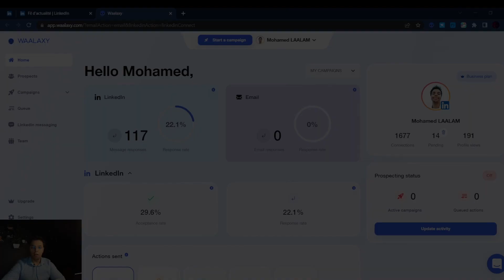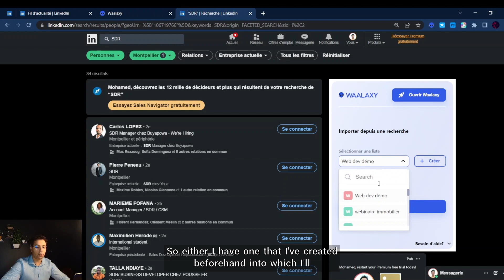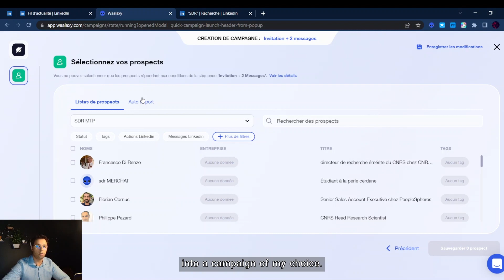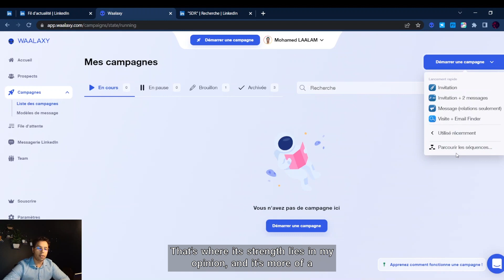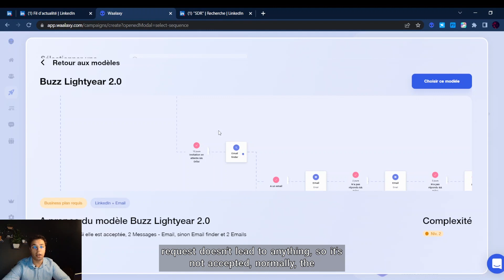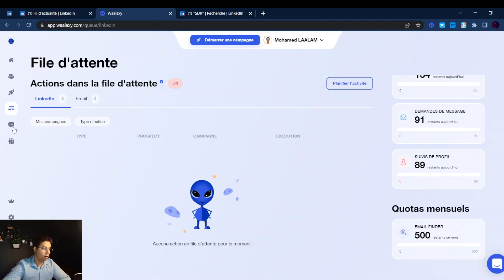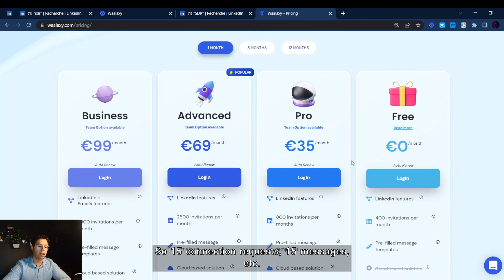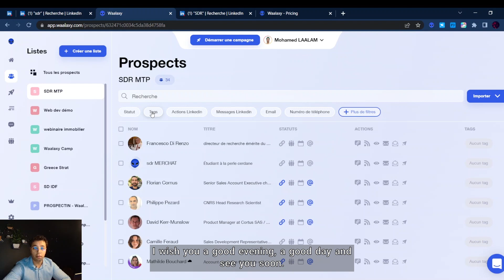Official Waalaxy Demo | Full Tutorial on Waalaxy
We know you've been waiting for this video. And for that, we asked a Waalaxy expert to make the official Waalaxy demo!

Mohamed Laalam gives you a complete tutorial on Waalaxy and answers all your questions about the tool in less than 20 minutes.
This tutorial is perfect if you are a beginner or if you don't know yet if you want to download Waalaxy.

And you know what? Just do it! We have a one-week trial when you download it, so it's up to you!

Would you like to be trained by Mohamed?

00:00 Introduction
00:18 What is Waalaxy?
00:50 How Waalaxy works
01:23 Making a LinkedIn import
02:26 Waalaxy campaigns
04:42 Auto-imports
06:29 Building a campaign
07:34 Multichannel prospecting with Waalaxy
08:02 Waalaxy x Dropcontact: Email Enrichment
09:44 Waalaxy's core strength
10:35 Queueing and Quotas
14:15 The Team feature
14:39 The different Waalaxy subscriptions
15:18 The Cloud
15:52 CRM synchronization
16:40 Other Waalaxy Features